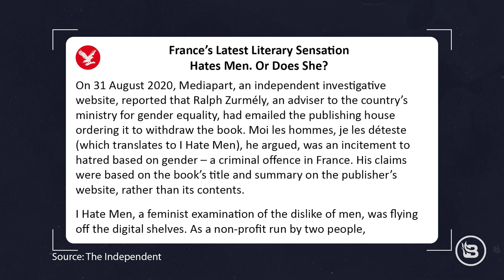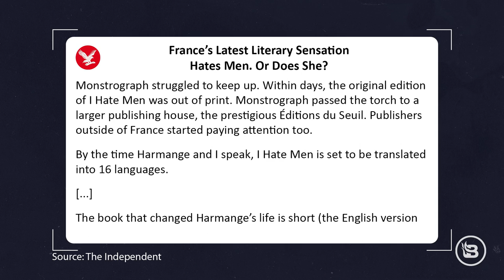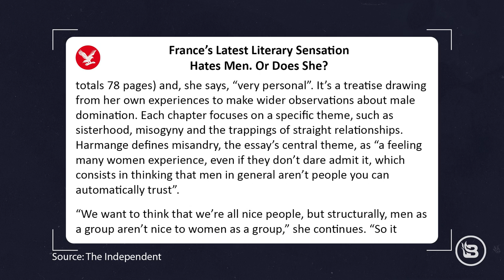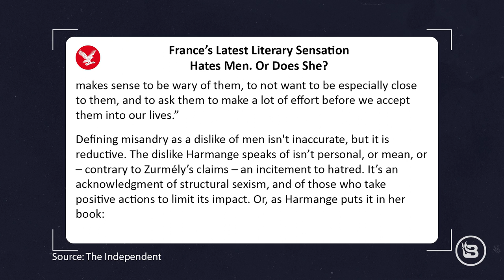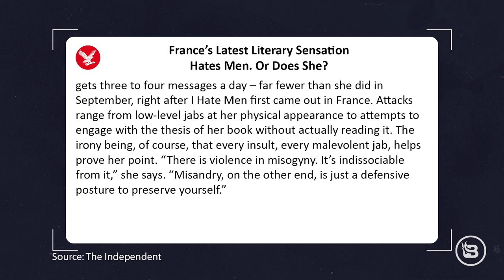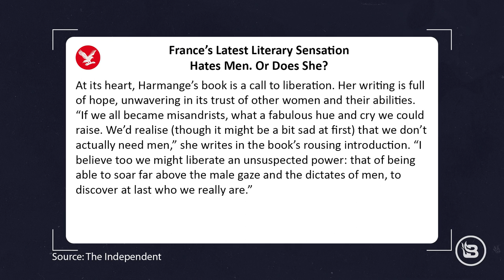I HATE MEN | Ep 261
Okay, not really. But the topic of today's show is just that - a new book in France that is exploding in popularity: 'I HATE MEN' by Pauline Harmange. And with its embrace, feminism finally lets the mask drop to openly display its unabashed misandry.

We all have Christmas cards to send in the near future - so keep them great with Patriot Penguin! and use code 'LAUREN'.

Get your high quality underwear and loungewear from Tommy John. for the extended Cyber Monday Sale and get 20% sitewide!

Lauren Chen is a political and social commentator, and host of the BlazeTV show Pseudo-Intellectual. She began as a YouTuber, and has since gained millions of views on the platform and hundreds of thousands of followers. She has also appeared on Fox News, The Daily Wire, Rebel Media, PragerU and The Rubin Report.

Lauren was born in Canada, raised in Hong Kong, and came to the US for university. She has a Bachelor of Arts in Political Science with a Minor in Middle East Studies and Arabic. The topics she is most passionate about include dating culture, marriage, family values, individual liberty, gender equality, and issues surrounding race.

Lauren is a conservative woman who has spoken out against issues like modern, third-wave feminism as part of YouTube's political commentary community. Her videos focus on current events and political and social news.